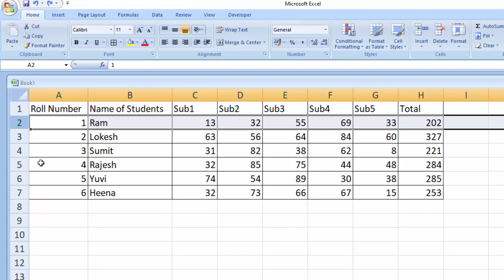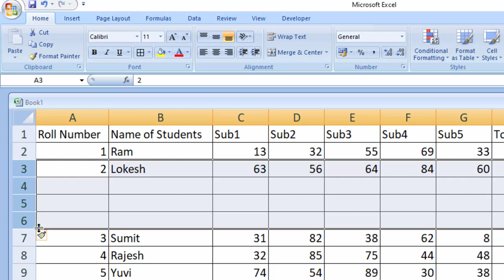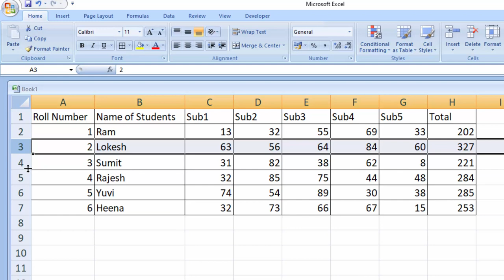Short cut trick in Ms Excel@COMPUTEREXCELSOLUTION